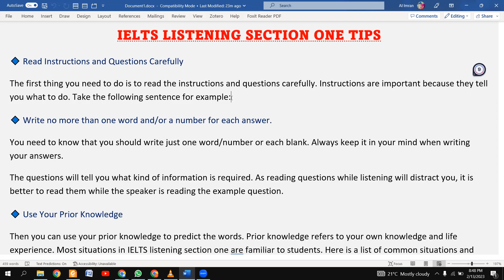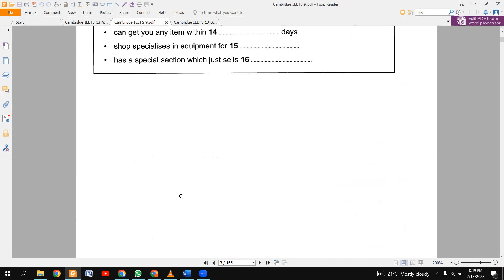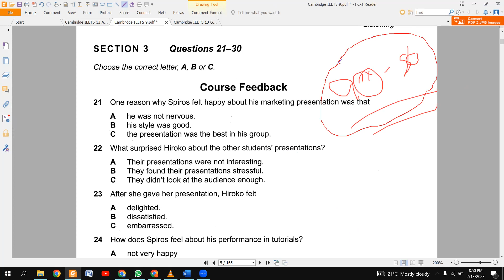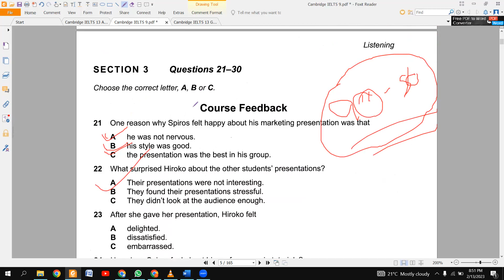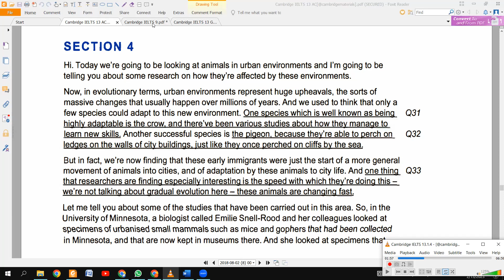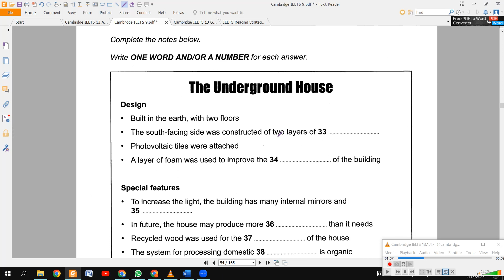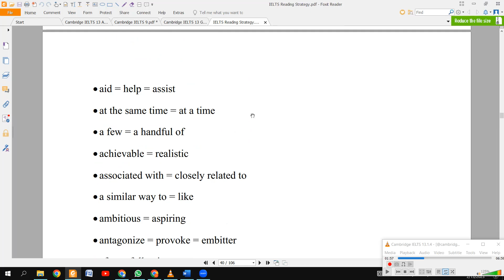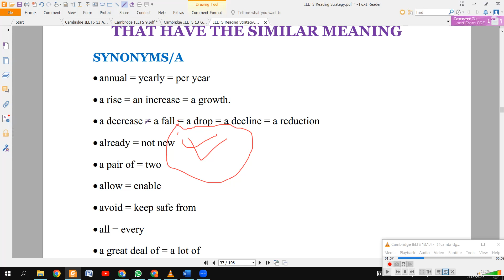IELTS Listening এর নিঞ্জা টেকনিক ক্লাস ।How to increase IELTS Listening score from 5.5 to 7.5/8.5।।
IELTS Listening এর নিঞ্জা টেকনিক ক্লাস । এই ক্লাসে যে টিপস গুলো দিয়েছি , এই অনুযায়ী প্রাকটিস করেন ইনশাআল্লাহ সফলতা আসবেই আসবে ।।

এছাড়াও আমাদের Facebook Page follow করতে পারেন , Facebook Page এ অনেক ক্লাস record পাবেন ।
Free Speaking Test দিতে চাইলে যুক্ত হয়ে যান নিচের গ্রুপ গুলোতে , প্রতিদিন রাত 10.00PM এ Speaking Mock Test নেওয়া হয় ।।

Link: You can share this link with your friends.